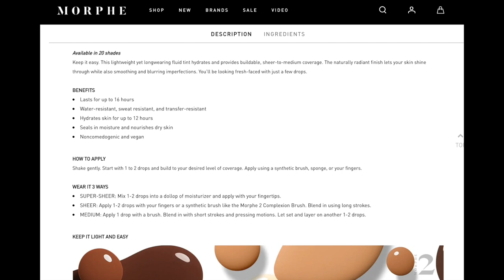HINT FOUNDATION!? MORPHE DID THIS.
Yea..I pretty much got home after the second day and ordered my correct shade.

Its pretty dope!

Morphe Hint Foundation

Products Mentioned:
 ⁃ Milani Prime and Protect Primer with SPF 30
 ⁃ Nivea Men’s Post Shave Sensitive Face Balm
 ⁃ Urban Decay All Nighter Ultra Matte Setting Spray
 ⁃ Morphe 2 Hint Hint Skin Tint
    Shade: Honey
 ⁃ Makeup Forever Matte Velvet Concealer

FTC: not spon!